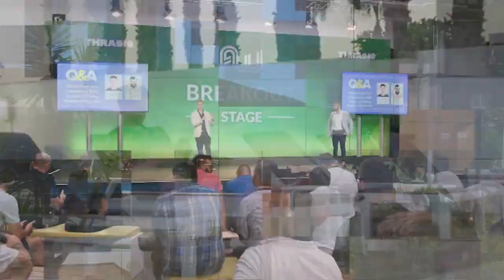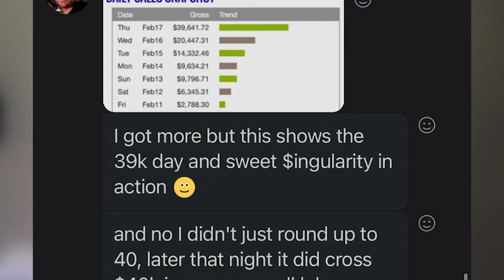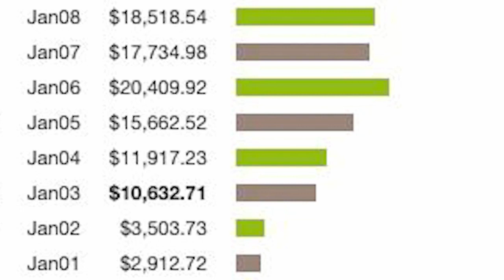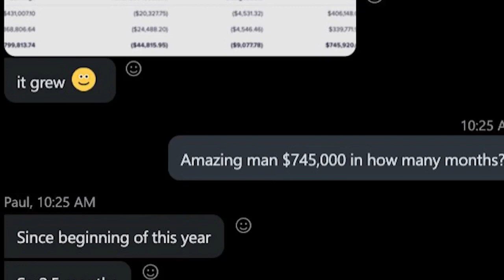My 7 Figure Business w/ Profit Singularity - Chris Reader Interview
My 7 Figure Business w/ Profit Singularity

Discover how I hit my 10k/day goal and scale the AI YouTube Ads system with Profit Singularity, now called Profit Singularity Ultra.

Profit Singularity Elite